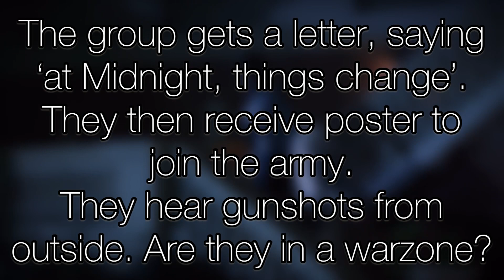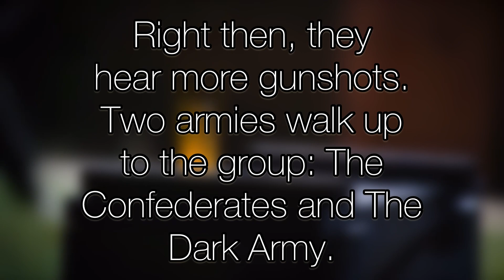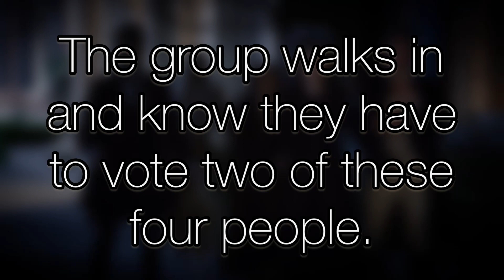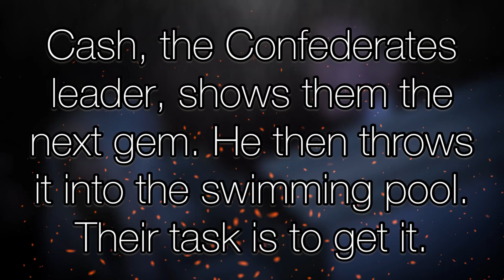A Nation Divided - Escape the Night S2 Elimination Game (Ep 4)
The grounds are turned into a battlefield. The Confederates and The Dark Army are here to end their lifelong feud. Which side will win? And what side are you on?

[VOTING CLOSED]